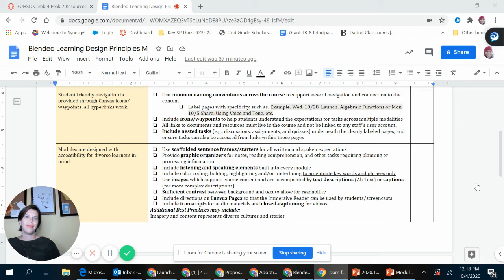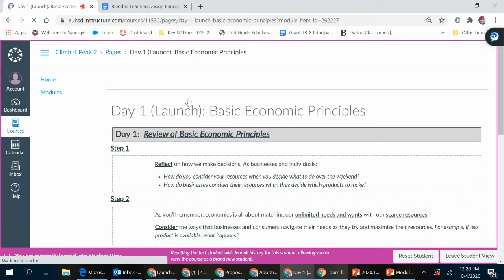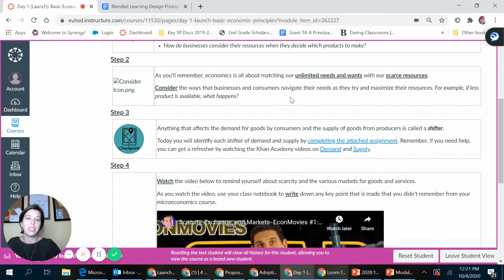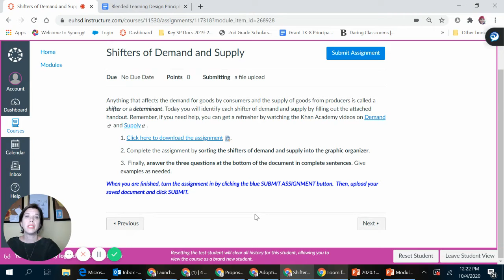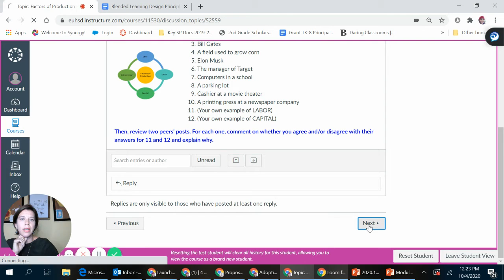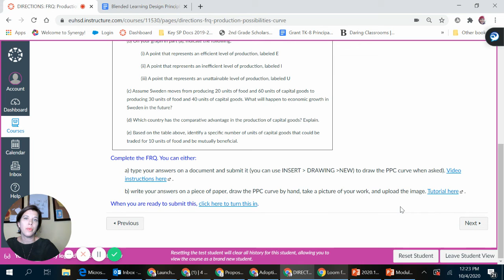Blended Learning Design Principles In Action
This video models for viewers how the exemplar module in the EUHSD design Canvas course aligns with the Blended Learning Design Principles checklist created by Ed Services.